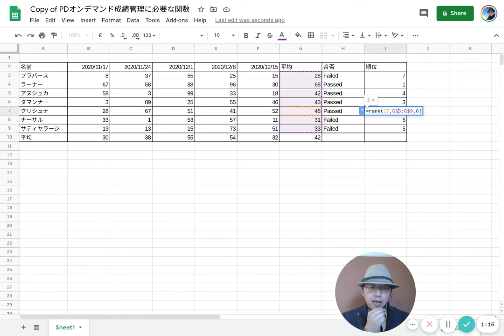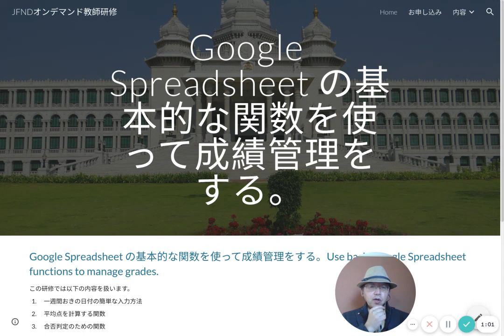Googleスプレッドシートで成績管理③ 順位